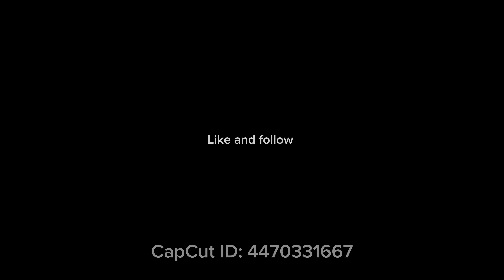Christmas market in Italy